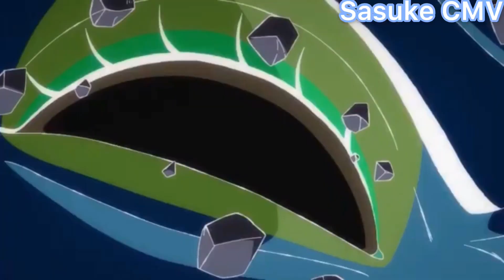One Piece Episode 947 AMV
One Piece 946 AMV
One Piece Ep 946 AMV
One Piece Episode 946 AMV